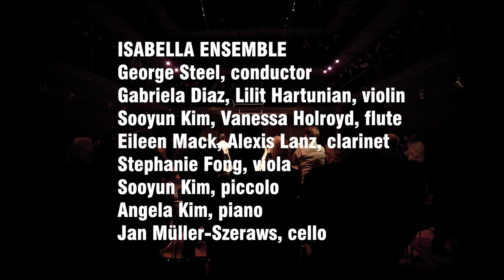Meeting Thomas McKeller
The Isabella Stewart Gardner Museum's Visiting Curator of Performing Arts, Helga Davis, created a special evening reflecting on the life and times of Thomas McKeller (about 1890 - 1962). The program delved into the complexity of the man and his legendary work with John Singer Sargent through historical record and creative embodiment. Featuring performers: Helga Davis, host; Lara Downes, piano; Davone Tines, baritone; and Levi Marsman, choreographer.